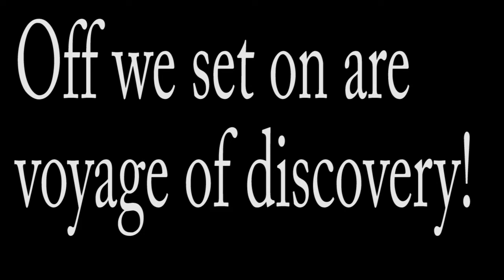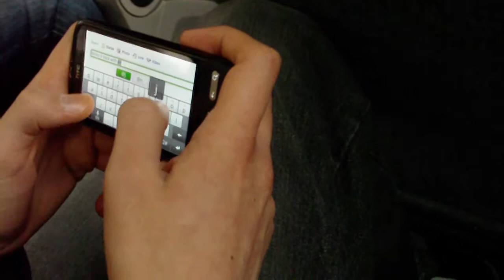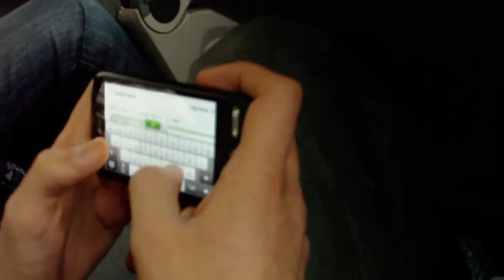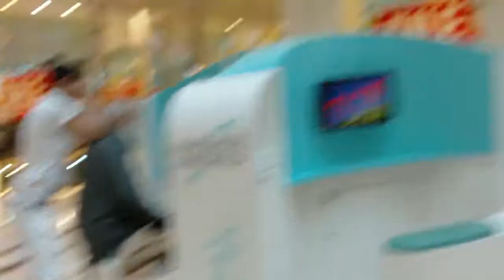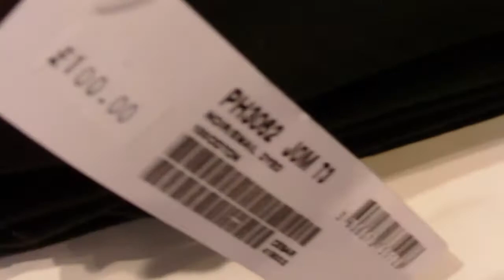BBC tours with Chichester College Part 1 in November :D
Adventure trip to the Muther F^%king BBC!! allot of swearing i don't know what we were thinking. I filmed this last November but didn't have the time good computer to edit it LOL